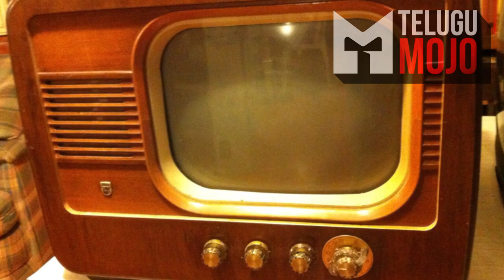దూర దర్శన్ ప్రజలకి ఇస్తున్న బంపర్ ఆఫర్ ఇందులో గెలిస్తే మీరు లక్షాధికారులే!|Telugu Mojo Doora Darshan